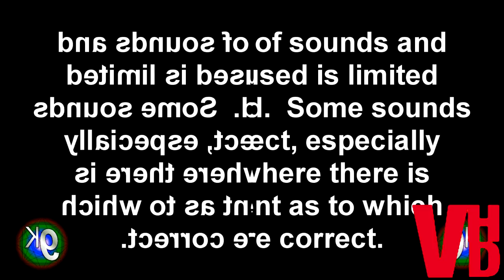Micasoft Windiamonds Effects Round 1 vs The Bublic Gamer, TEWXPDEAMCLVM4562, UMPOMVE8105 & Everyone